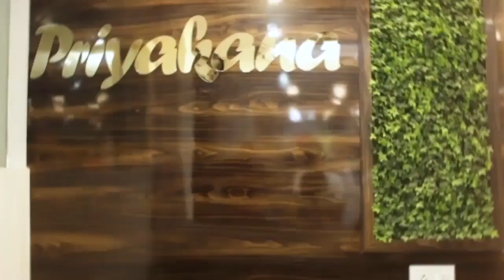আবার মালদহের নাম উজ্জ্বল করল অষ্টম শ্রেণীর পড়ুয়া মিষ্টি এবার রাজ্যস্তরের জ্যাবলিনে সোনা জিতল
আবার মালদহের নাম উজ্জ্বল করল অষ্টম শ্রেণীর পড়ুয়া মিষ্টি এবার রাজ্যস্তরের জ্যাবলিনে সোনা  জিতল জেলার উঠতি এই প্রতিভাবান অ্যাথলেটিক্স